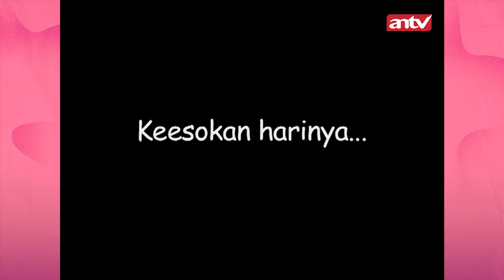Budi Anduk Gak Effort Buat Deketin Cewek, Red Flag! | Best Cut Tawa Sutra Eps 89 (1/1)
Tawa Sutra episode kali ini bikin penonton tertawa ngakak sampai akhir. Bagaimana keseruannya? Saksikan terus.

000012
000017